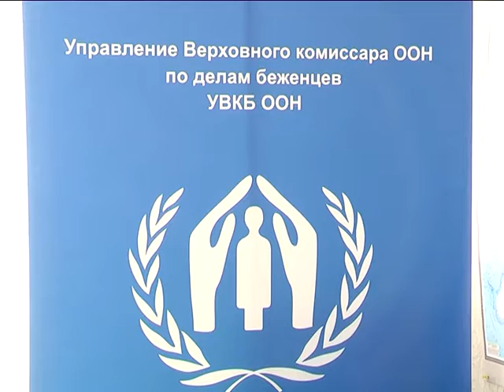2018-10-10 г. Брест. Визит главы УВКБ ООН в Беларуси. Новости на Буг-ТВ.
Визит главы УВКБ ООН в Беларуси Жана-Ива Бушарди в Брест.
Два дня в Бресте с визитом находится представитель управления Верховного комиссара  ООН по делам беженцев в Республике Беларусь Жан-Ив Бушарди. В программе  – посещение пункта временного размещения для лиц, ищущих убежище, встреча с представителями исполнительной власти, а также визит в брестский офис Службы по консультированию беженцев.